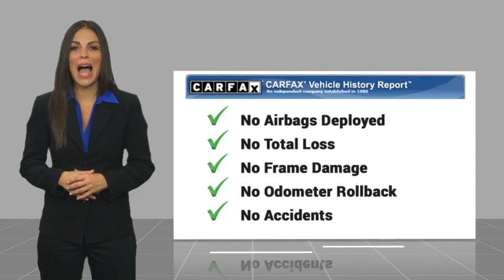2019 Ram 1500 CG307533A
2019 Ram 1500 Tradesman

EPA 22 MPG Hwy/15 MPG City! Keyless Start Bluetooth iPod/MP3 Input Back-Up Camera Chrome Wheels Bed Liner CLASS IV RECEIVER HITCH ENGINE: 5.7L V8 HEMI MDS VVT ANTI-SPIN DIFFERENTIAL REAR AXLE TRADESMAN GROUP HitchKEY FEATURES INCLUDEBack-Up Camera iPod/MP3 Input Bluetooth Chrome Wheels Keyless Start Ram Tradesman with Billet Silver Metallic Clearcoat exterior and Black interior features a 8 Cylinder Engine with 305 HP at 6400 RPM*.OPTION PACKAGESTRADESMAN LEVEL 1 EQUIPMENT GROUP SiriusXM Satellite Radio For More Info Call Rear Power Sliding Window Carpet Floor Covering Front & Rear Floor Mats ENGINE: 5.7L V8 HEMI MDS VVT Hemi Badge Active Noise Control System 180 Amp Alternator Heavy Duty Engine Cooling TRADESMAN GROUP Spray In Bedliner ANTI-SPIN DIFFERENTIAL REAR AXLE CLASS IV RECEIVER HITCH TRANSMISSION: 8-SPEED AUTOMATIC (8HP75).EXPERTS ARE SAYINGEdmunds.com explains It feels strong off the line and it serves up excellent roll-on acceleration when it s time to merge or make a pass. .BUY WITH CONFIDENCECARFAX 1-OwnerWHY BUY FROM USAt Mike Reichenbach Chevrolet we can take care of all your Chevy needs from finding the car that s right for you to keeping that car in excellent shape. We have an extensive inventory of new and used vehicles along with a top-notch service center and a helpful and knowledgeable staff who are always happy to assist.Horsepower calculations based on trim engine configuration. Fuel economy calculations based on original manufacturer data for trim engine configuration. Please confirm the accuracy of the included equipment by calling us prior to purchase.